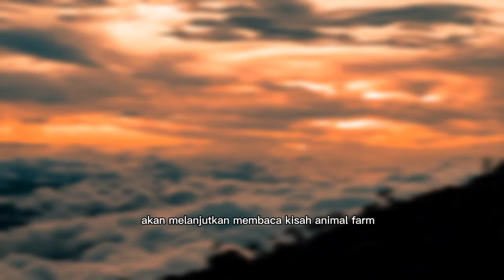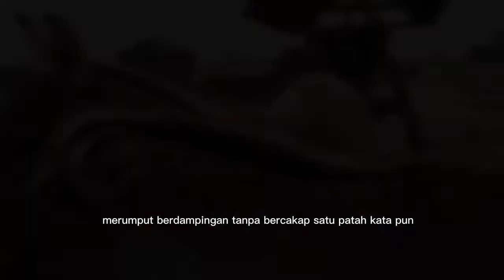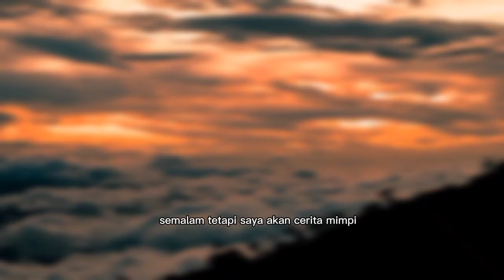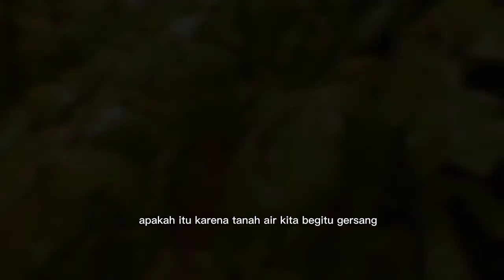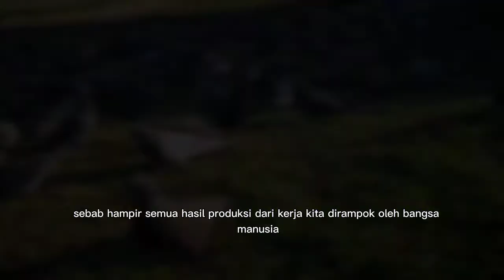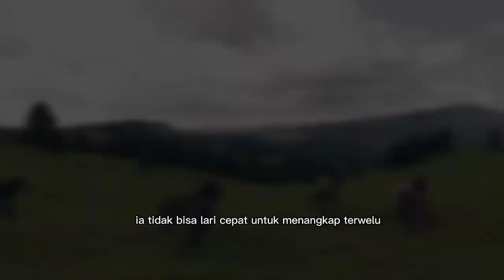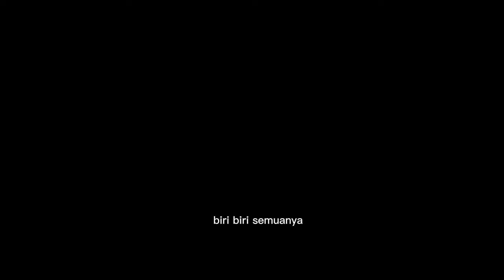Animal Farm - membaca nyaring eps 2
video ini melanjutkan membaca nyaring episode sebelumnya yaitu tentang buku Animal Farm yang fenomenal.
Karya dari George Orwell.
Bukan hanya bercerita tentang  binatang. Tetapi Satire akan kekuasaan.